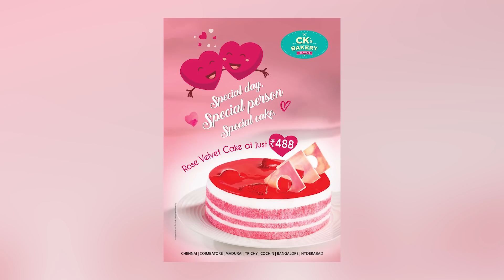Vera edhavdhu thorandhu kaatanuma? | Rj Balaji literally opens up | Ingadhan Twistu | Open Pannaa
RJBalaji straight from the bedroom is giving us fun filled answers about cinema and politics. Watch Vj Abishek talk to the kindergarten student days before LKG is having a 5 AM merit show.

OpenPannaa is a web channel intended to promote Indian cinema through film reviews, Interviews and discussions. It is intended primarily for the purpose of encouraging Indian Films, criticism and review of cinema and towards such purpose the programs use short extracts of scenes from the movie, photographs and audio. These clips and extracts are of a minimal nature and the use is not intended to interfere in any manner with their commercial exploitation of the compete work by the owners of the copyright. The use of works are in compliance with the fair dealing exception provided under Sec.